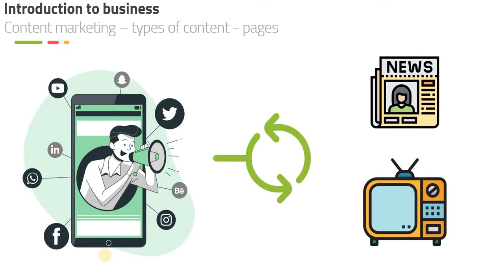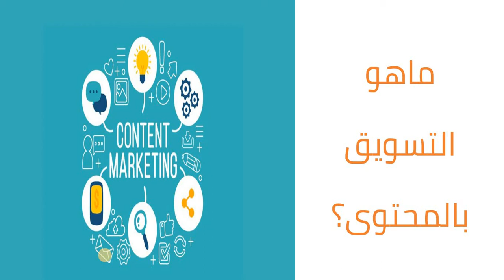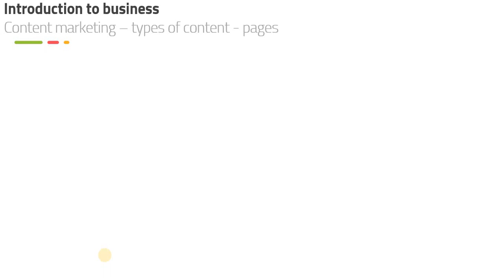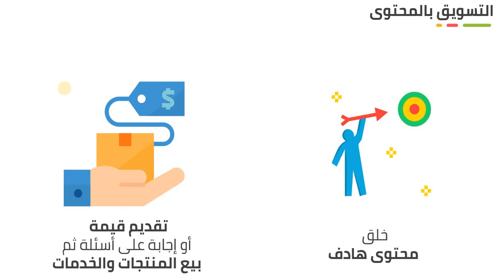إيه هو الdidital marketing?-مقدمة عن التسويق والتسويق بالمحتوى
الحلقة 2 من كورس تعلم كتابة المحتوى التسويقي الCopywriting خاصة في المجال الطبي ليؤهلك لتكن Professional medical copywriter

About me:

- one career is not enough for my passion, besides being a recently graduated doctor from  kasr el ainy medical school, I am a passionate copywriter and copywriter trainer.

- Social media specialist and copywriter trainer at MDink Academy.

- Head of  Marketing team at MDink.

-More than 2 years of experience in marketing and copywriting.

- Copywriter for many clinics.

-Trained more than 120 trainees.

My message:

Make learning copywriting available for all and make it easy.